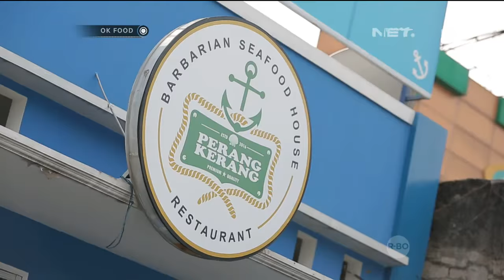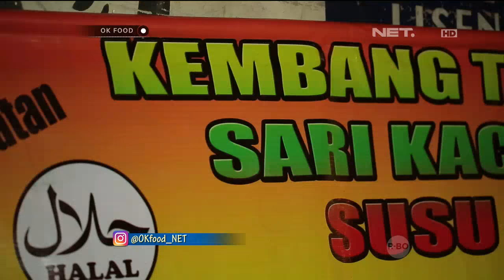OK FOOD EPISODE 20 PART (2/3) Perang Kerang, Kembang Tahu Koh Aseng